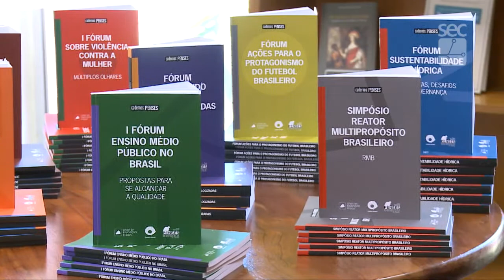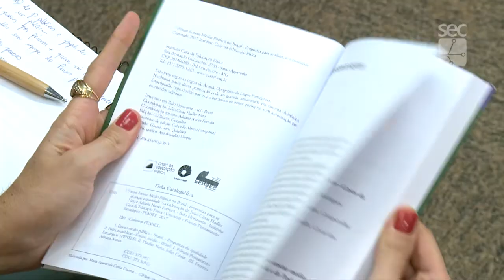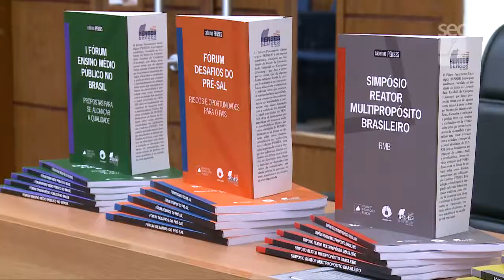Registro Geral - Lançamento Cadernos Penses